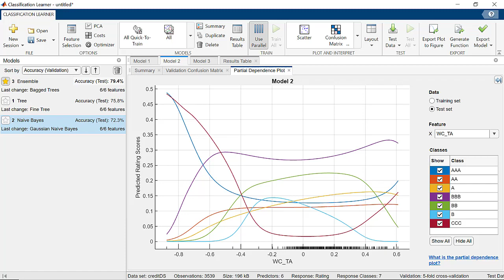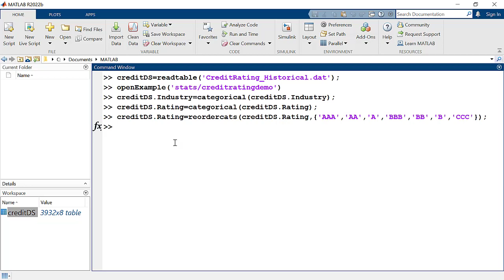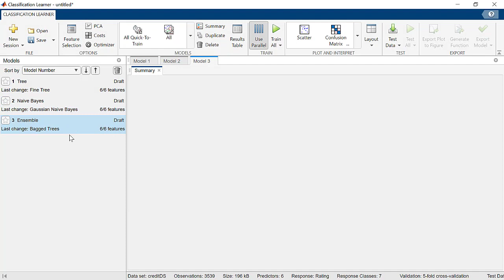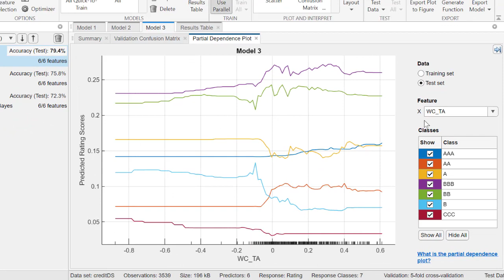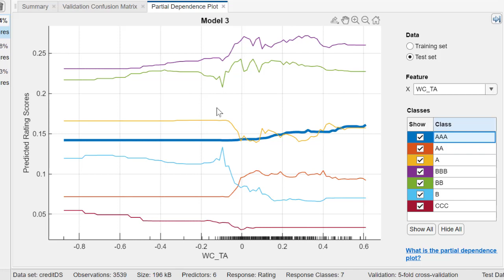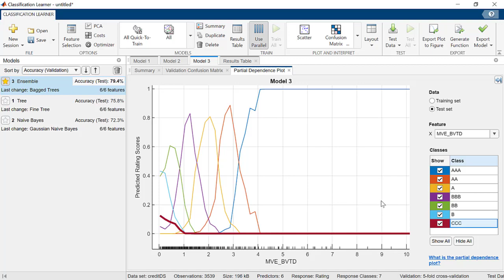Use Classification Learner App to Interpret Machine Learning Models with Partial Dependence Plots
Partial dependence plots were added to the Classification Learner and Regression Learner apps in MATLAB® R2022b. These apps are part of Statistics and Machine Learning Toolbox™ (SMLT). Learn how to use the Classification Learner app to interpret complex machine learning models with partial dependence plots.